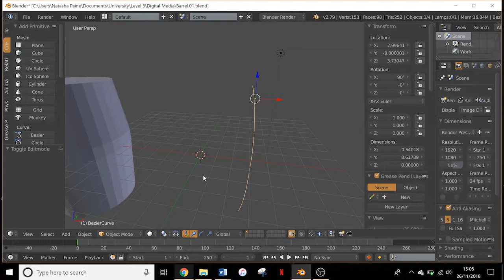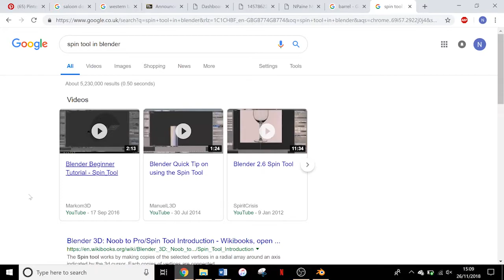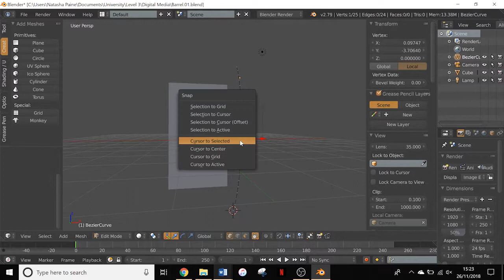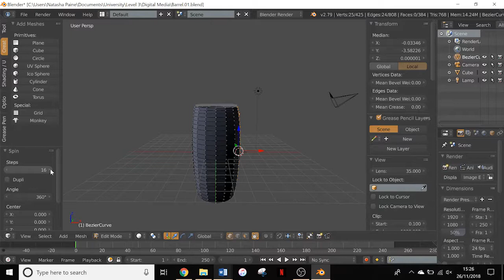Modelling the Barrel